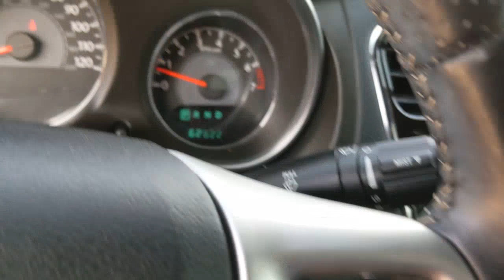2014 Chrysler 200 Weatherford, Fort Worth, Granbury, TX HG1657G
Deep Cherry Red Crystal Pearlcoat Used 2014 Chrysler 200 Limited available in Weatherford, Texas at Honda of Weatherford. Servicing the Fort Worth, Granbury, TX area.

One of the older designs on the market (when new), Chrysler's entry-level sedan was the 2014 Chrysler 200. Up against more modern offerings from its competitors, the 200's optional V6 engine helped pushed it to buyers' notice. Come by and see this low-mileage Chrysler today!Recent Arrival!Deep Cherry Red Crystal Pearlcoat 2014 Chrysler 200 Limited FWD 6-Speed Automatic 3.6L V6 24V VVT 19/29 City/Highway MPGCome by and visit Honda of Weatherford located at 851 W Interstate 20 in Weatherford, TX. We are the first Honda dealership in the Weatherford community! Just take Exit 406 off of I-20 and we are right off of the access road. Come see HOW we do business; we look forward to meeting you!
QUICK ORDER PACKAGE 27V  -inc: Engine: 3.6L V6 24V VVT  Transmission: 6-Speed Automatic (62TE),BLACK  LEATHER TRIMMED S SEATS,WHEELS: 18 X 7.0 ALUMINUM POLISHED/PAINTED,TIRES: P225/50R18 BSW AS TOURING,MANUFACTURER'S STATEMENT OF ORIGIN,DEEP CHERRY RED CRYSTAL PEARLCOAT,200 S V6 PREMIUM GROUP  -inc: Black Headlamp Bezels  Body Color Door Handles  Black Finish S Grille  Black Inlay Chrysler S Wing Badging  S Badging Exterior & Cluster  Tires: P225/50R18 BSW AS Touring  Perforated Leather Steering Wheel  Wheels: 18 x 7.0 Aluminum Polished/Painted  Body Color Exterior Mirrors  Black Finish Fog Lamp Bezels  Goodyear Brand Tires,ENGINE: 3.6L V6 24V VVT  (STD),TRANSMISSION: 6-SPEED AUTOMATIC (62TE)  (STD),UCONNECT VOICE COMMAND W/BLUETOOTH  -inc: Remote USB Port  Bluetooth Streaming Audio,Front Wheel Drive,Power Steering,ABS,4-Wheel Disc Brakes,Brake Assist,Aluminum Wheels,Tires - Front Performance,Tires - Rear Performance,Temporary Spare Tire,Heated Mirrors,Power Mirror(s),Rear Defrost,Intermittent Wipers,Variable Speed Intermittent Wipers,Automatic Headlights,Fog Lamps,AM/FM Stereo,CD Player,Satellite Radio,MP3 Player,Auxiliary Audio Input,Requires Subscription,Premium Sound System,Steering Wheel Audio Controls,Premium Sound System,Power Driver Seat,Driver Adjustable Lumbar,Power Driver Seat,Driver Adjustable Lumbar,Pass-Through Rear Seat,Rear Bench Seat,Adjustable Steering Wheel,Trip Computer,Power Windows,Leather Steering Wheel,Keyless Entry,Power Door Locks,Universal Garage Door Opener,Cruise Control,Climate Control,A/C,Leather Seats,Bucket Seats,Driver Vanity Mirror,Passenger Vanity Mirror,Driver Illuminated Vanity Mirror,Passenger Illuminated Visor Mirror,Auto-Dimming Rearview Mirror,Floor Mats,Remote Engine Start,Power Door Locks,Power Windows,Trip Computer,Pass-Through Rear Seat,Heated Front Seat(s),Security System,Immobilizer,Traction Control,Stability Control,Traction Control,Front Side Air Bag,Tire Pressure Monitor,Driver Air Bag,Passenger Air Bag,Front Head Air Bag,Rear Head Air Bag,Child Safety Locks